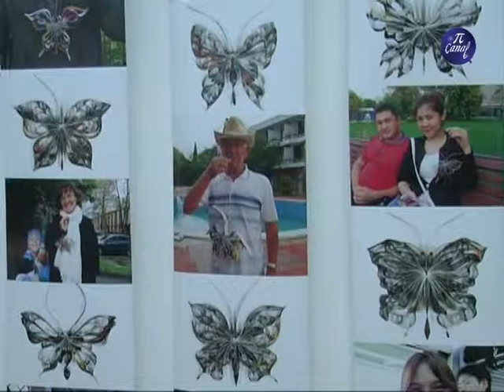Najava Izložba u Galeriji